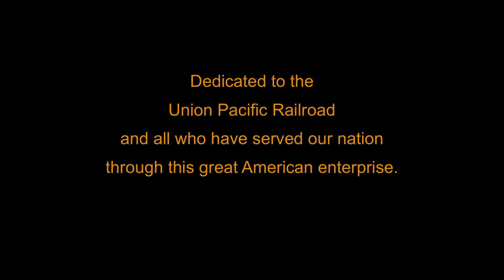The Living Legend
A music video with original music portraying the Union Pacific Living Legend steam locomotive. #844 is the only continuously operating steam locomotive of a major North American railroad. The song, written by Phil Brey, is another in a series of compositions devoted to UP steam locomotives. It follows on the heels of his successful composition "Roll on Big Boy".

A special thanks to Bill Kesler Photography for permission to use his fine photograph of the Living Legend for our cover art.

Artists, titles, and links to original sources are provided. Modifications, if made, are noted.

E B 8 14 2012 UP 844 crossing the Big Blue River Manhattan, KS Lots of whistle

Permission was granted to use the following video footage (Title, Artist, Source)

Chasing Trains Join us trackside as we enjoy the Best of Union Pacific 844, part 1!